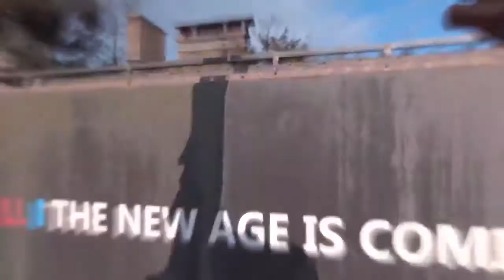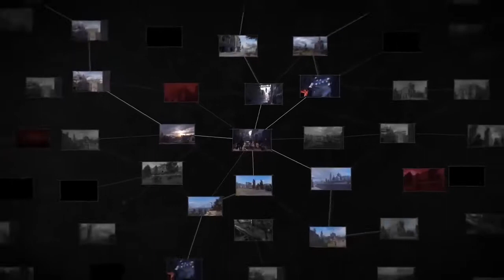MÜKEMMEL GRAFİKLERE SAHİP 2020 YILININ EN GERÇEKÇİ 10 OYUNU PS4 XBOX ONE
Mükemmel Grafiklere Sahip En Gerçekçi 10 Oyun